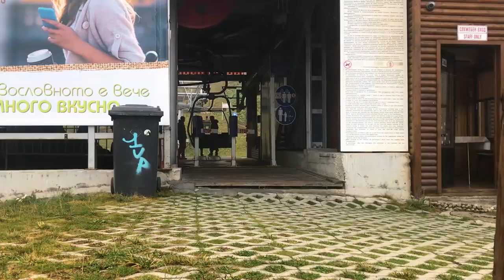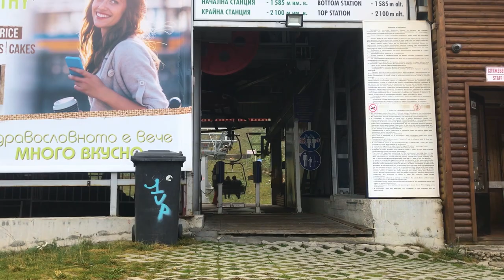Семь Рильских озёр — Болгария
Сегодня в рамках нового Dreamer Van Euro Tour -  посетим 7 Рильских озёр в Болгарии

Семь Рильских озёр это бесспорно одна из наиболее впечатляющих достопримечательностей природы на Балканском полуострове. Сказочное место, которое следует увидеть. Красота этих мест привлекает тысячи болгарских и иностранных туристов.

Хотите задать вопрос по поводу Авто дома?